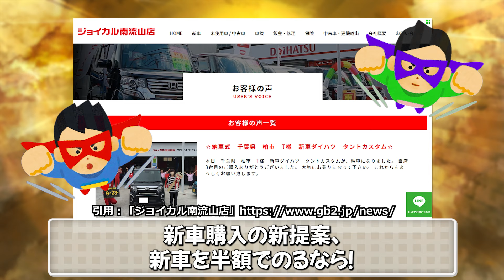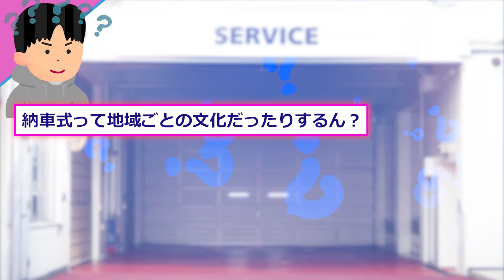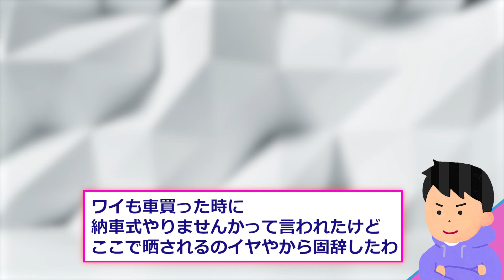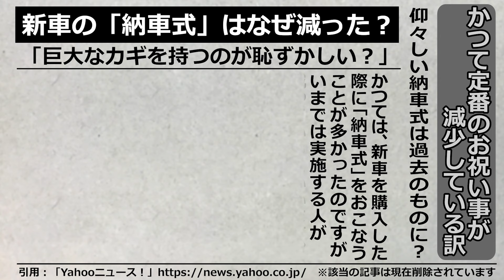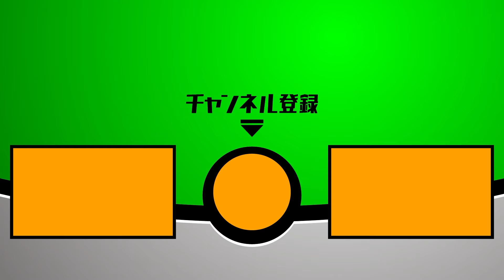【2ch面白いスレ】『納車式』とかいう面白画像ｗｗ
2ch面白いスレを紹介！納車式という、車を買ったら行うイベントをご存じだろうか…今回はネット上に散らばる納車式画像を集めたスレを紹介！

5ch様の使用許諾を得て、配信しております。
この動画は視聴者さんに様々な人の人生経験を
学びとして共有する教育的エンターテイメントです。

元スレッド：2ch.sc 5ch.net様
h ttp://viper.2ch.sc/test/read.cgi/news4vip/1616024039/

動画化してほしい話などあればコメントｵﾅｼｬｽ！